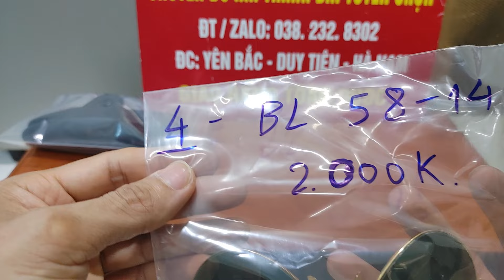Kính ray ban Mỹ mạ vàng giá rẻ về nhiều, các bác xem chọn. Đt 0382328302